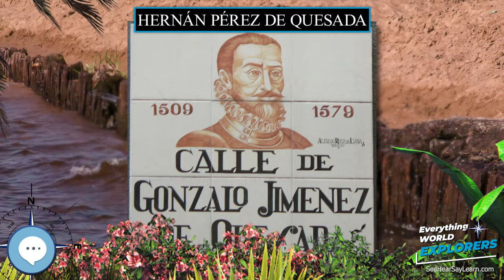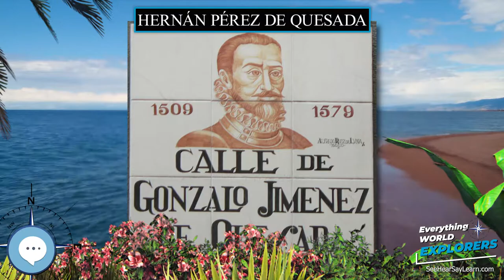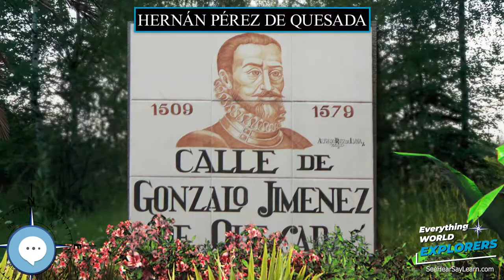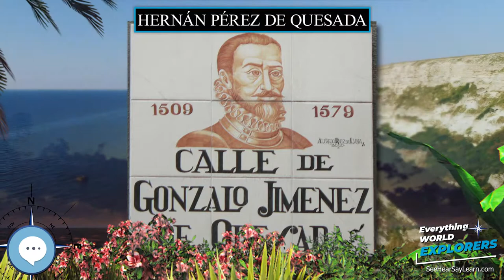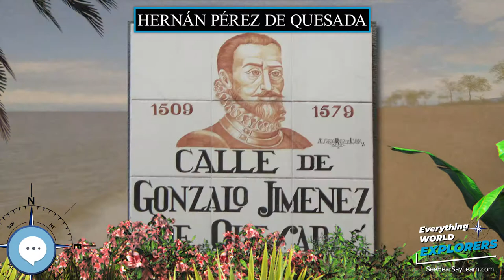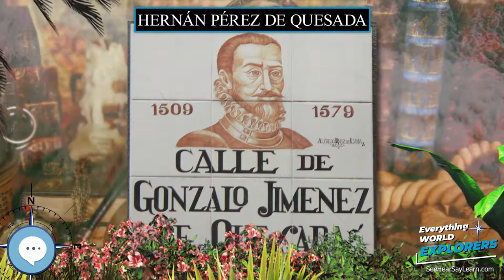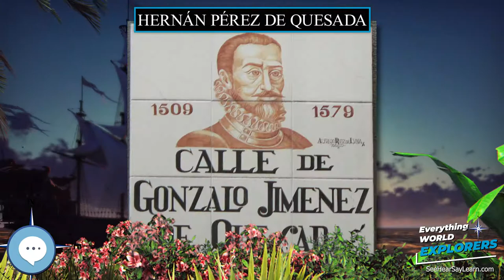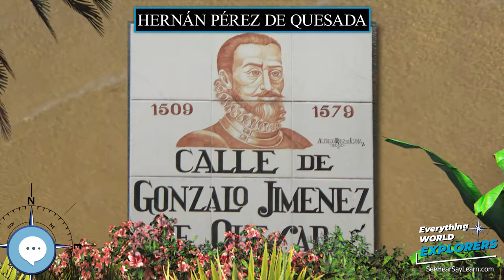Hernán Pérez de Quesada 🗺⛵️ WORLD EXPLORERS 🌎👩🏽‍🚀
Hernán Pérez de Quesada, sometimes spelled as De Quezada, (~1500 – 1544) was a Spanish conquistador. Second in command of the army of his elder brother, Gonzalo Jiménez de Quesada, Hernán was part of the first European expedition towards the inner highlands of the Colombian Andes. The harsh journey, taking almost a year and many deaths, led through the departments Magdalena, Cesar, Santander, Boyacá, Cundinamarca and Huila of present-day Colombia between 1536 and 1539 and, without him, Meta, Caquetá and Putumayo of Colombia and northern Peru and Ecuador between 1540 and 1542.

Levitating Globe
Antique Globe on a Stand